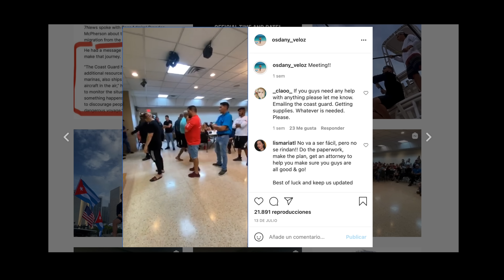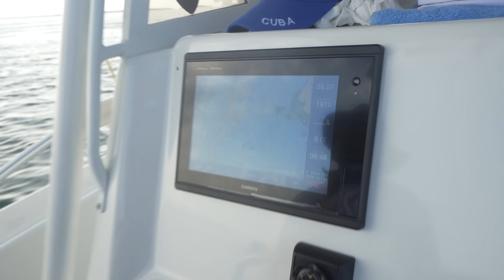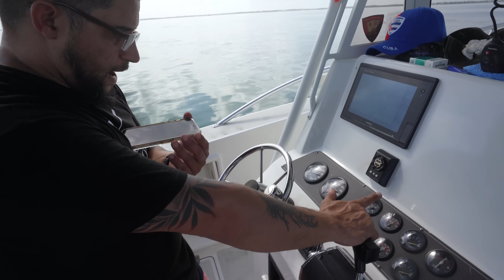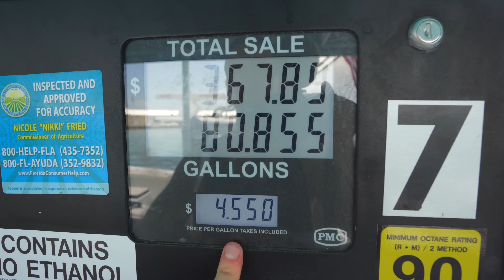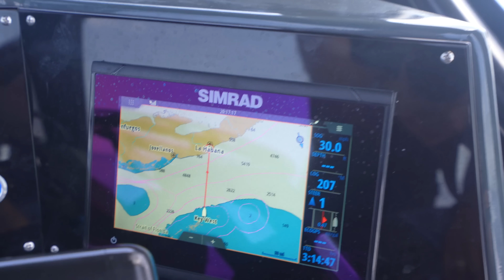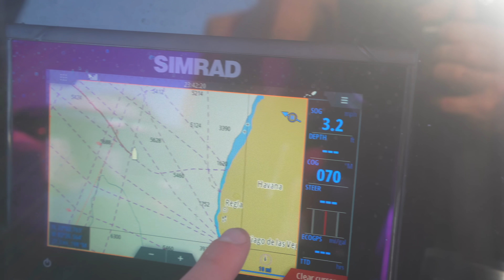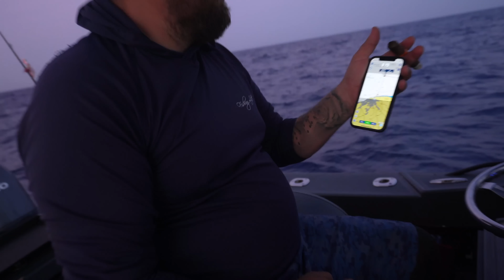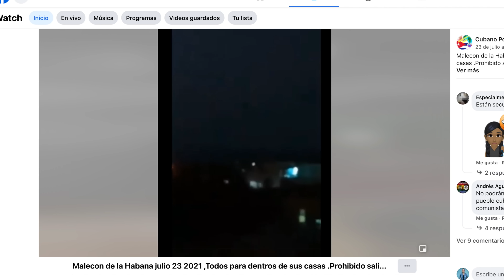FUIMOS EN UNA FLOTILLA PARA CUBA - ¡La Historia Completa! - Oscar Alejandro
Una flotilla de 6 botes zarpamos desde Miami rumbo a la frontera marítima con Cuba a lanzar fuegos artificiales y asi apoyar la causa por la libertad del pueblo cubano. Fui el único periodista independiente a bordo de la misión que ocurrió el viernes 23 de Julio de 2021. En este video verás la historia completa, en exclusiva.

SÍGUEME!